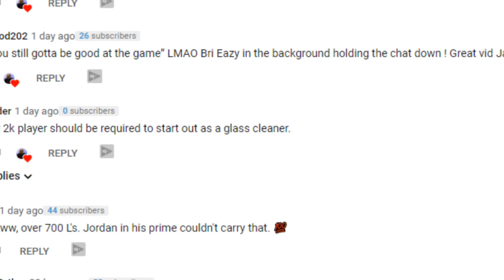BEST JUMPSHOT IN NBA 2K19 - BEST JUMPSHOT FOR ANY BUILD - NON-SHOOTING BUILDS - RANDOM PROOF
All I drop is Best Jumpshot for any build on 2k19! Best Build 2k19!